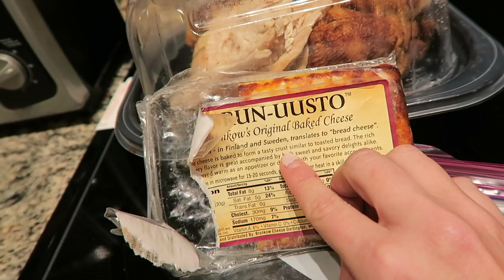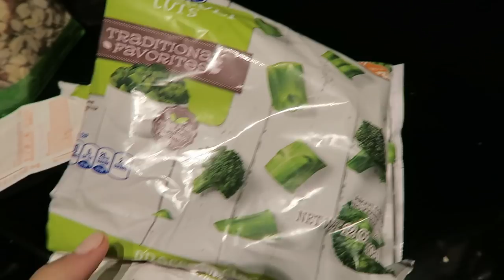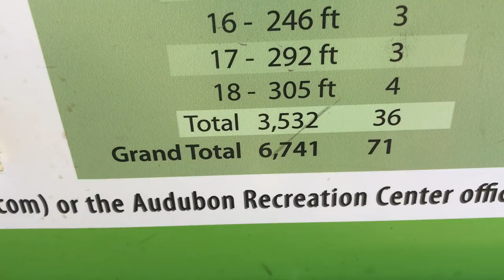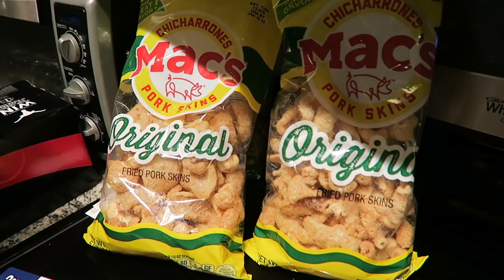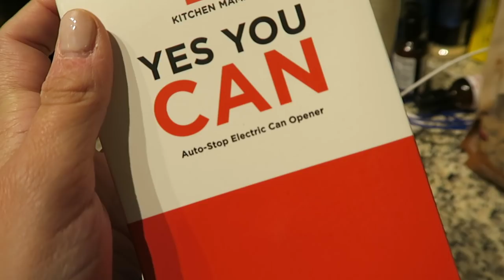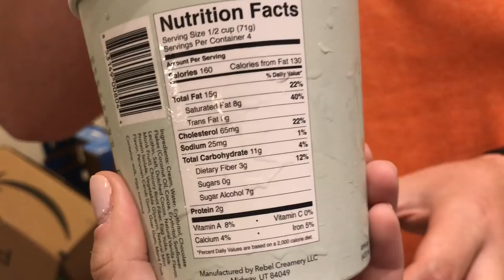KETOber Day 26 & 27 | Trying the 1 Carb Noodles from Costco | HE DID WHAT!?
Sorry for two days in one video, I have been working SO hard and just needed a little tiny break!

Code KSALOM15 to save on Ultima on Amazon

Follow Cody on Instagram: @c.rogers25

PuraThrive Products
Keto Balance:

Cody’s Instagram: @c.rogers25
healthy/
MyFitnessPal: ksalom